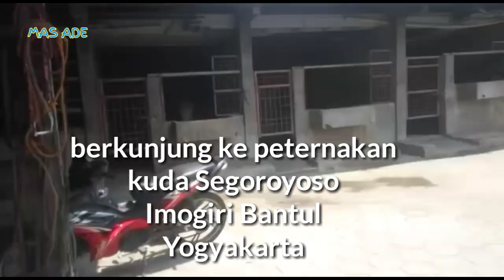Berkunjung ke peternakan kuda besar di Segoroyoso Imogiri Bantul Yogyakarta..|| mas ade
Berkunjung ke peternakan kuda besar di
Imogiri Bantul Yogyakarta